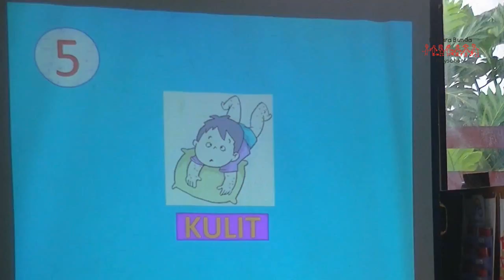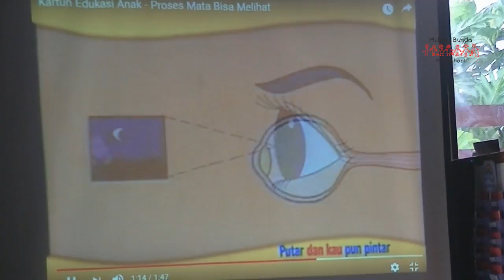TK A RAINBOW Sukaluyu - KS Dokter ( Semester Ganjil 2016-2017 )